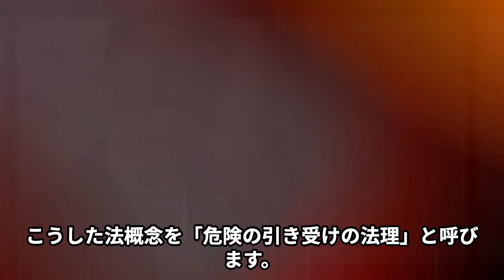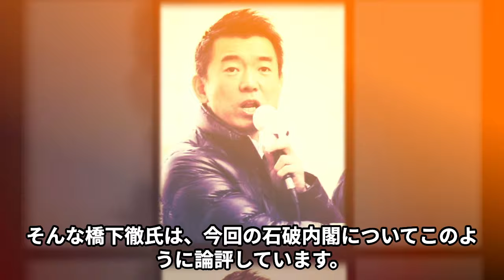橋下徹が石破内閣を一刀両断して…炎上賛成で過激発言をする衝撃の理由が…元大阪府知事の数々の信じられない言動にネット上では非難の声が大量発生…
橋下徹氏のSNS発信術を徹底解剖！過激な発言が注目を集める理由とは？時に炎上を恐れない橋下氏の発信戦略、その裏にあるノウハウとリスクを解説します。名誉毀損や侮辱に関する裁判の判決から学ぶSNSでの発信のコツと注意点とは？ぜひ最後までご覧ください！